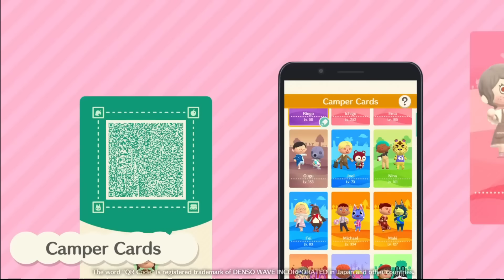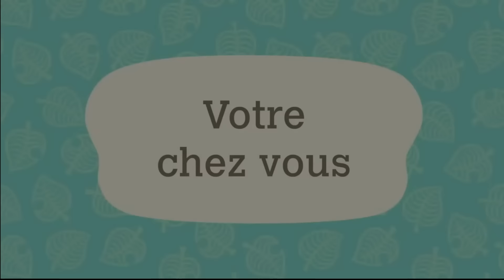NOUVEAU ANIMAL CROSSING annoncé MAIS PAR UBISOFT 😱 EXPLICATIONS ALTERRA, un mélange étonannt !!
LES NEWS & DISCUSSIONS CHAQUE JOUR 🔥 Devenez MEMBRES de la chaine pour accéder aux vidéos en avant-première ►

Sommaire :
Introduction : 00:00
Cat Quest 3 Mew Contenus : 00:52
Pocket Camp Event : 02:58
Nouvel Animal Crossing par Ubisoft : 05:47